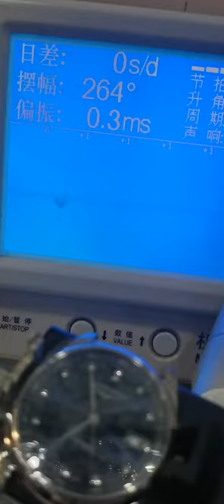Watch Trending Videos In 2023 Luxery Watch Trend Trend Ep 93